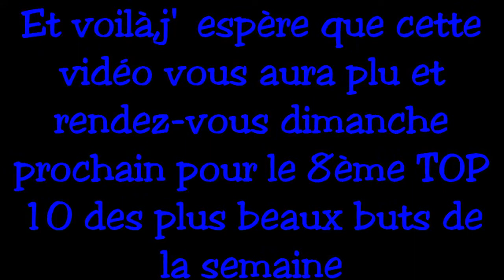FIFA 15 : Top 10 des plus beaux buts de la semaine #8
Salut tout le monde c'est AgueroFUTHD et on se retrouve pour le 8ème Top 10 des plus beaux buts de la semaine mise en ligne un peu en retard,je m'en excuse.
En tout cas,j'espère quand même que vous apprécierez ce top 10 et rendez vous dimanche pour le 9ème Top 10 des plus beaux buts de la semaine.